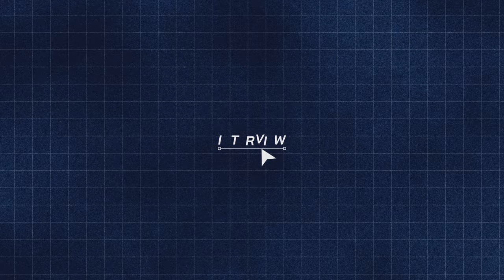"On se découvre en portant le brassard" | L'interview de Laurent Abergel (FC Lorient)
Passé par différents clubs et divisions dans sa carrière, Laurent Abergel est désormais bien ancré dans l'élite, avec le FC Lorient. Son expérience a fait du lui un leader naturel dans le vestiaire, avec un statut de capitaine qu'il endosse avec fierté et responsabilité. Le milieu lorientais s'est prêté au jeu de l'interview pour nous partager sa vision sur ce rôle particulier.